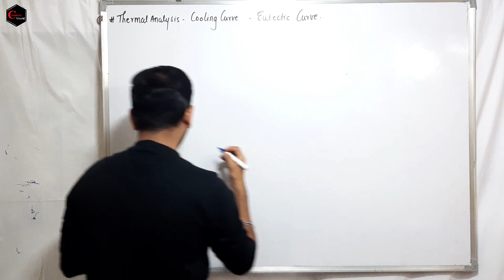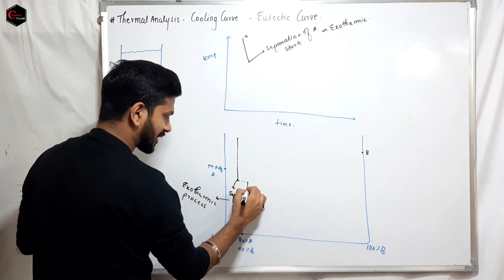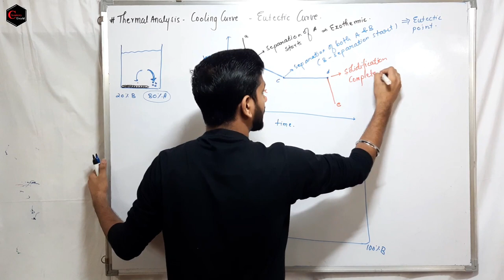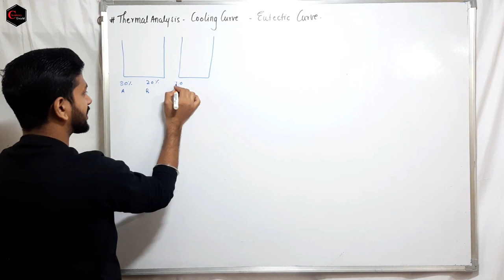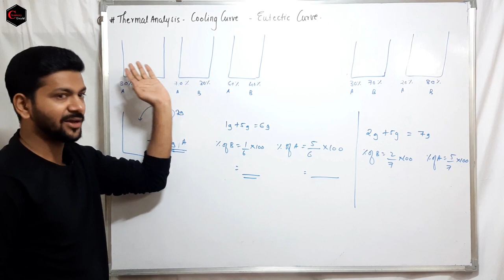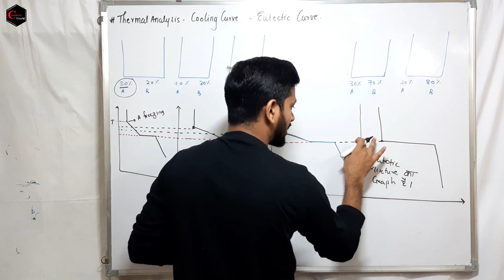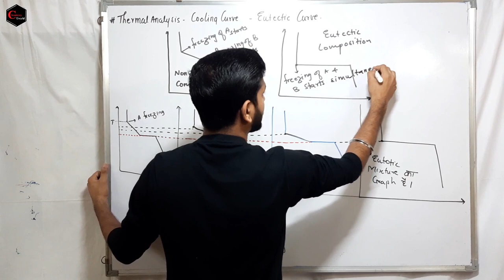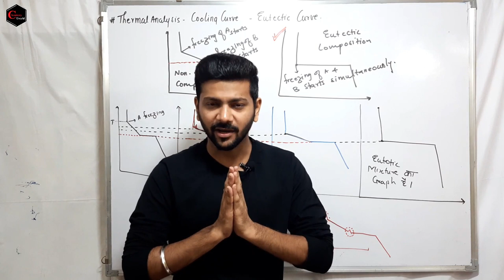COOLING CURVE PHASE RULE || THERMAL ANALYSIS || PHASE DIAGRAM - 15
IN THIS VIDEO SERIES OF "PHASE RULE "  , YOGI SIR WILL BE COVERING ALL THE TOPICS OF PHASE RULE FROM BSc TO MSc LEVEL.
 THIS VIDEO SERIES WILL BE HELPFUL TO ALL THE STUDENTS PREPARING FOR THE ENTRANCE EXAMS LIKE IIT-JAM , CSIR-NET , GATE , UPSC CSE  AND OTHERS.
STUDENTS ARE REQUESTED TO WATCH THE ENTIRE PLAYLIST IN SERIES FOR BETTER UNDERSTANDING OF THE SUBJECT AND TOPICS .

PLAYLISTS LINKS

AND FOR BANK TRANSACTION :- VISIT THE "ABOUT" SECTION OF OUR CHANNEL ON YOUTUBE.